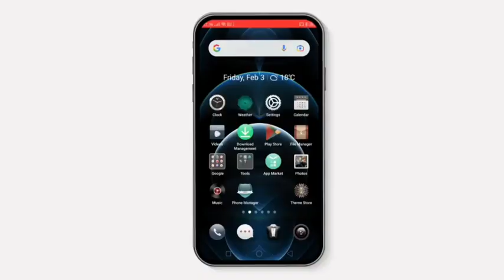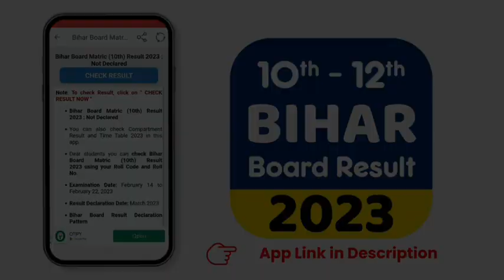इंटर रिजल्ट इस दिन 3 बजे - Bihar Board Inter Result 2023 Date - Inter 12th Result Kab Aayega 2023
आ गया इंटर Result का Date - Bihar Board Inter - 12th Result Date 2033 - Inter 12th Result Kab Aayega
अरे बाप रे इंटर की लाखो कॉपी पेंडिंग - Bihar Board Inter 12th Result 2023 News - Inter Copy Check 23
इंटर रिजल्ट फाइनल Date - Bihar Board Inter Result 2023 Date - Inter 12th Result Kab Aayega 2023

bihar board inter copy check 2023,
inter 2023 ka copy kahan check hoga,
आ गया Inter Copy Check का Live Video -Bihar Board Inter Result 2023 | 12th Copy Check kaise Hoti hai
बिहार मे इंटर Copy Check 3 बातों पर की जाती है पुरी Video मे Live देखें

Search Topic -
12th copy kaise check hoti hai,
12th result 2023 kab aayega,
12th result 2023,
bihar board 12th result 2023,
12th result 2023 bihar board,
abhishek tutorial,
bihar board,
 inter result 2023,
bseb,
abhishek tutorial,
bihar board,
 inter result 2023,
bseb,